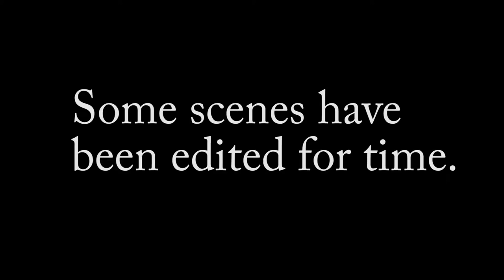Witches Night Out Review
The Fanatic reviews Witches Night Out.